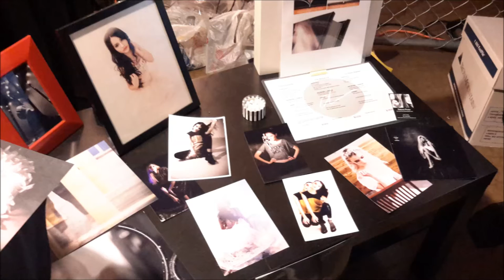Adam Miller's "Letter to a CES Student" (edited)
An audio reading of Adam Miller's "Letter to a CES Student."  Done in the hope that Adam won't mind.  I have edited it to meet Youtube's parameters. It is 15 minutes long.